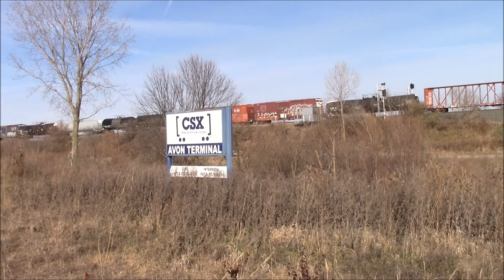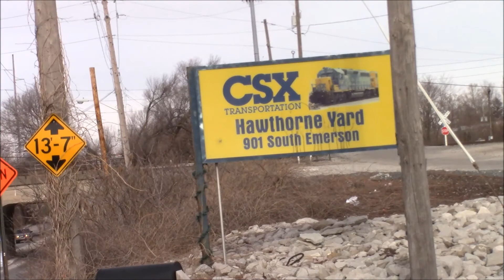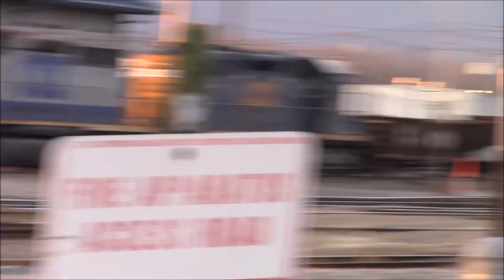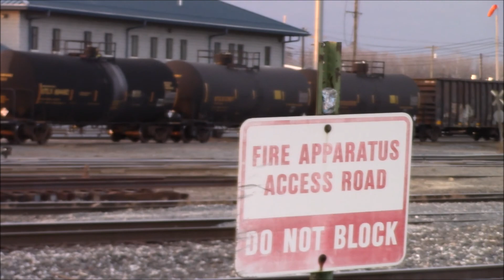Avon's (Big Four) CSX Yard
It was a Cold,blustery,mid December day in Avon at the CSX Big Four,west of Indianapolis. Switching,Bumps,bangs and thumps could be heard throughout tho on a much less priority among the RR workers. Went into Indy and caught a couple of trains in and around the city. Any Day Railfanning is a good day. Hope you enjoy!!